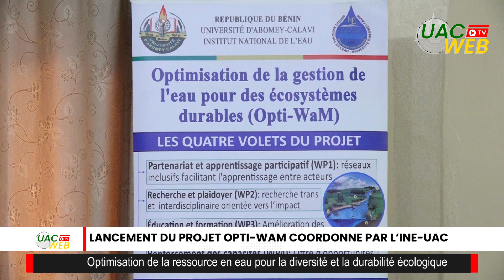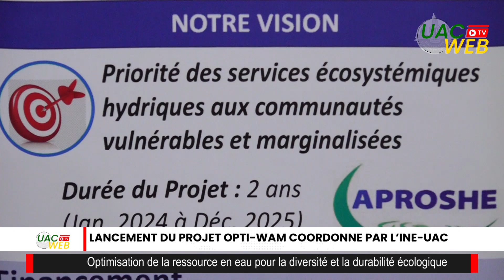LANCEMENT DU PROJET OPTI-WAM COORDONNE PAR L’INE-UAC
Optimisation de la ressource en eau pour la diversité et la durabilité écologique
Produire plus avec le moins d’eau possible, c’est le but visé par le projet Opti-WaM, entendu, Optimisation de la ressource en eau pour la diversité et la durabilité écologique en Afrique de l’Ouest. Coordonné par l’Institut National de l’Eau (INE) de l’Université d’Abomey-Calavi, ledit projet a été lancé au Centre Songhaï de Porto-Novo, le jeudi 11 juillet 2024.
Suivez le compte rendu de UAC WEB TV !